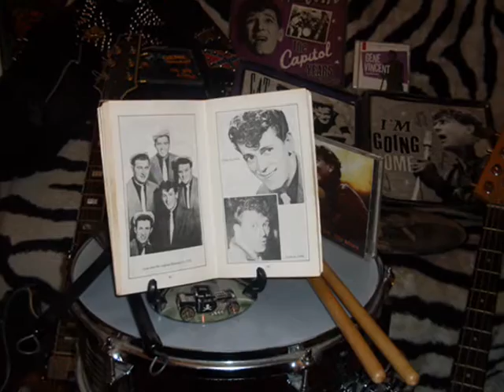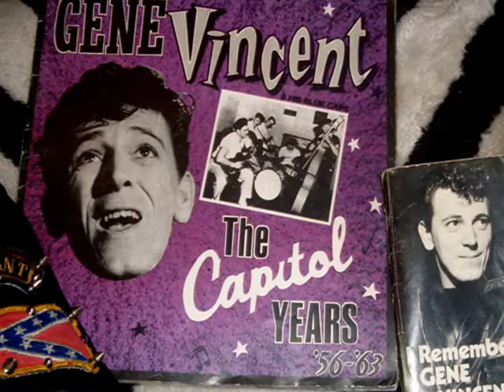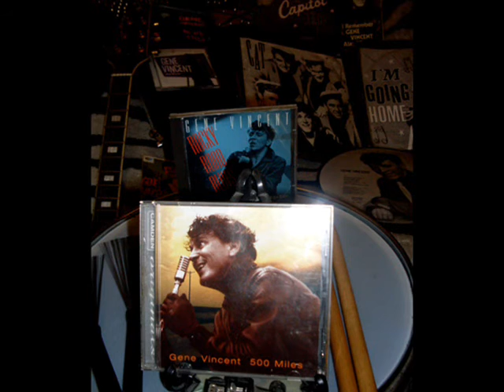Born to be a rollin' stone ~ Gene Vincent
[HQ]  -)-(-R&R-)-(-  500 Miles, Rocky Road Blues